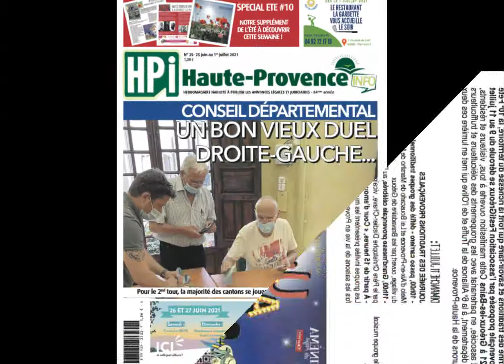A la une de votre journal cette semaine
Analyse politique de l'entre deux tours des élections départementales et régionales. Un duel droite/gauche à venir.

Les festivités d'été s'annoncent en DLVA avec l'arrivée des Estivales.
Lancement du marathon créatif "Mon centre-ville à un incroyable commerce" à Manosque, la Fibre fêtée à Forcalquier, retour sur la fête de la musique à Oraison, le domaine Salvator récompensé aux Mées et le plan d'eau ouvert à Digne.

Retrouvez dès cette semaine le 10ème HPI spécial été : toutes les festivités et animations à ne pas manquer dans les Alpes de Haute-Provence !

Bonne lecture avec HPI en kiosque vendredi 25 juin 2021